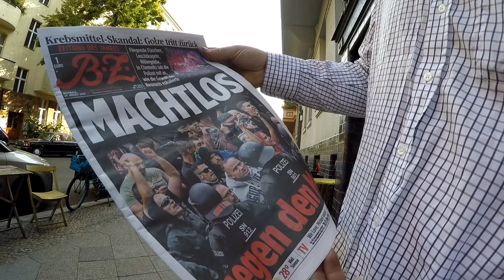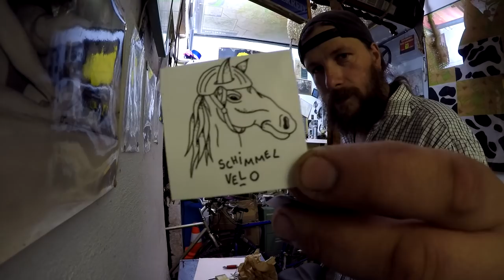Der Bitte Bitte Schlauchwechsel, 2 € Röhre bald voll, Thema Fanbesuch, # 537 Tommys Vlog´s